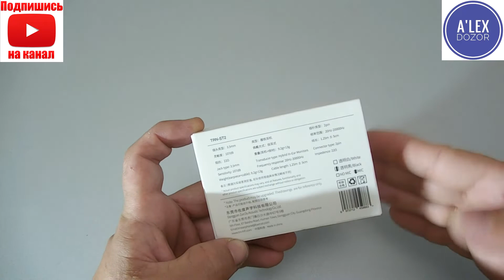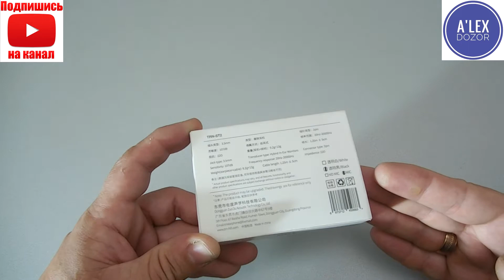TRN SТ2 – светло-музыкальные очень крутые и совсем не дорогие наушники!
Временные метки:
00:00 Вступление
01:20 Внешний вид и технические характеристики
07:21Подбор аксессуаров
16:46 Звук
25:01эксперт
25:40 Конец

Друзья, вот пара хороших чатов на тему аудио:

Этот чат строго по теме аудио, флуд не приветствуется!!!

А в этом чате, кроме темы аудио можно также пообщаться "за жизнь"

Наша электронная почта:
Обращайте по любым вопросам.

И вот как это сделать:
Выбираем товар, и жмём купить, но не оплачиваем! Пишем сообщение продавцу:  A'LEX dozor  далее меняем способ оплаты на "другой способ оплаты" жмём оплатить, далее стрелочку назад. Заказ должен поменять статус на "ожидает оплаты". Теперь ждём изменения цены.
А после пишем в комментариях как все прошло!

Брал здесь:
TRN ST2 гибридные наушники-вкладыши